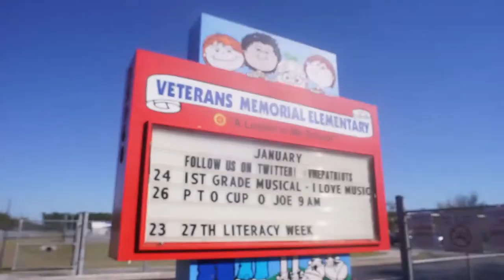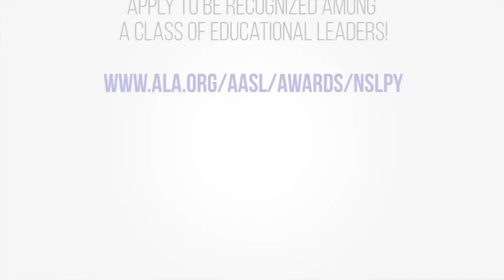AASL 2016 NSLPY Award Recipient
Veterans Memorial Elementary School, located in Naples, Florida, is the American Association of School Librarians’ (AASL) 2016 National School Library Program of the Year (NSLPY) Award recipient. Sponsored by Follett, the NSLPY Award annually recognizes a school library program that meets the needs of the changing school and library environment and is fully integrated into the school's curriculum. The recipient receives an obelisk – the symbol of school library excellence – and $10,000 toward its school library program.